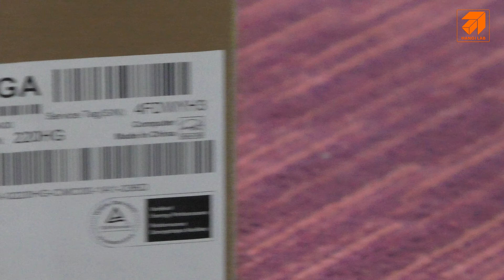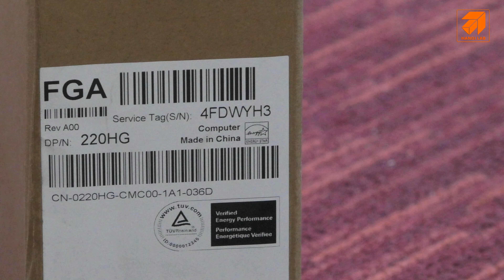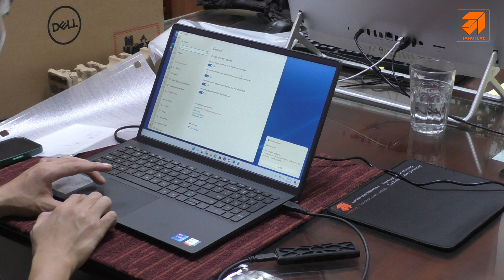Dell Inspiron 3511 Core i7 nhập khẩu trực tiếp từ mỹ giá cực tốt tại Hà nội Lab